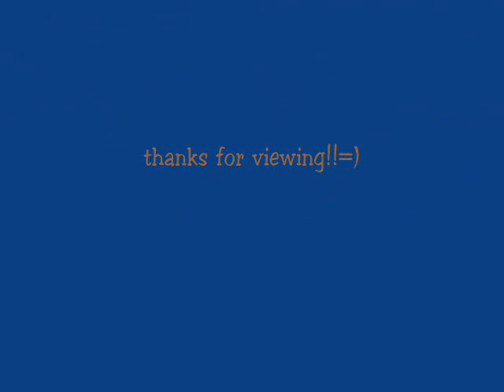jiro and wu zun videoclip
a short videoclip of wu zun and jiro wang of fahrenheit with their song chao xi huan ni..